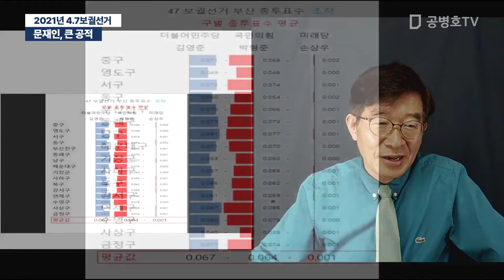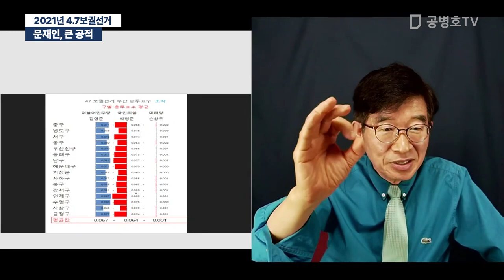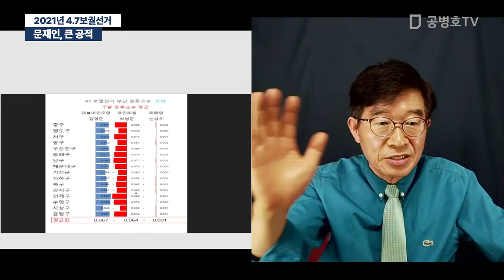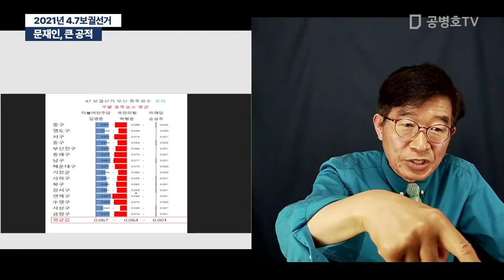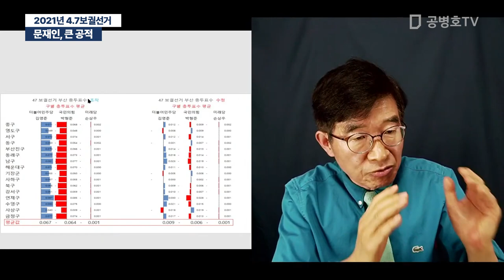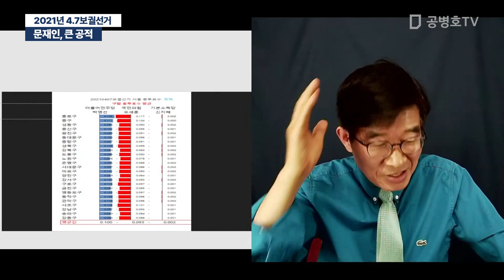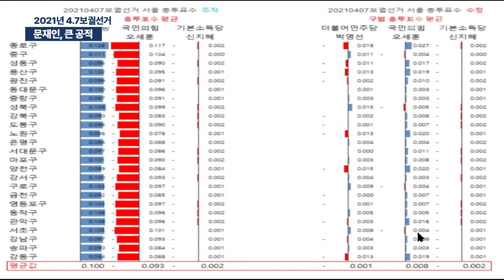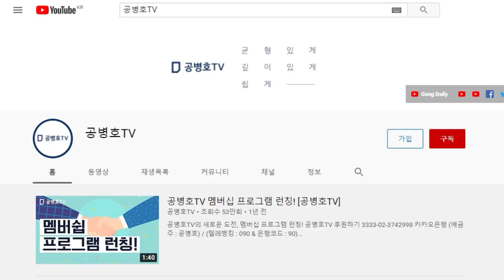문재인, 큰 공적 / 2021년 4.7보궐선거 [공병호TV]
Bitcoin : 3MTW849AkP2ftLeSK2teZHMmzLu7Z83s9U